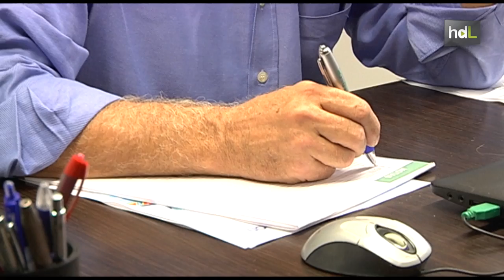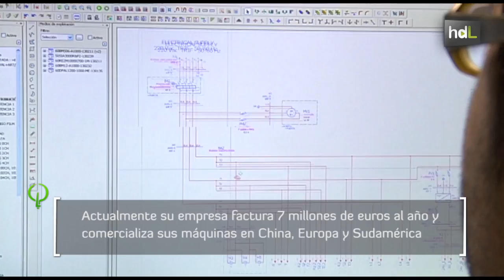HDL Antonio Ortega, soluciones para el envasado que dan la vuelta al mundo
Antonio Ortega es ingeniero y fundador de And & Or, una empresa que ofrece soluciones tecnológicas a la industria de los transformadores de plásticos y del envasado. Esta empresa comercializa sus máquinas en China, Europa y Sudamérica; situándose el 90% de su volumen de negocio fuera de nuestras fronteras.